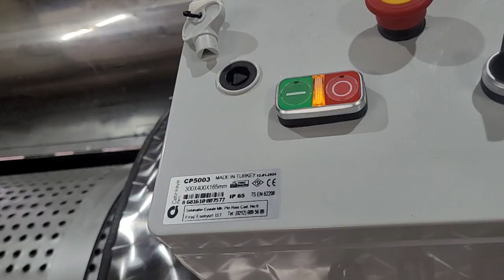Yorgan ve battaniye (Quilt and blanket washing machine)(2)